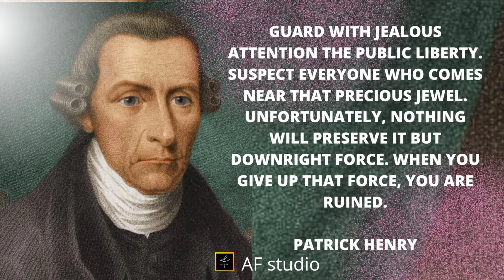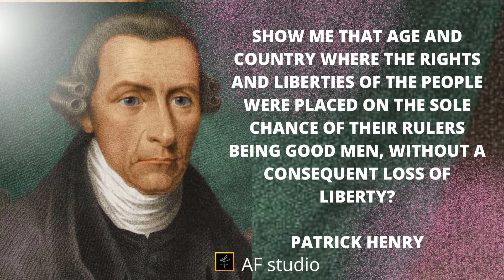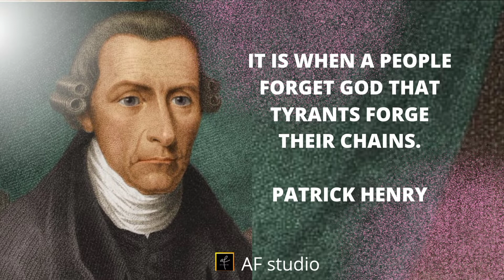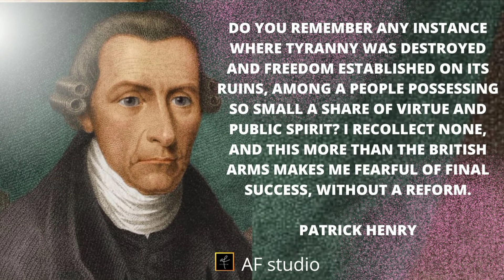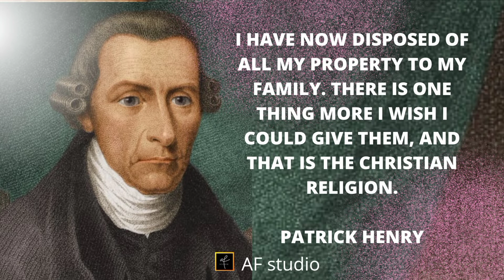Patrick Henry Life changing Quotes - Worth to Listen | Motivational Quotes 17 || AF Studio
Patrick Henry (May 29, 1736 – June 6, 1799) was an American attorney, planter, politician and orator known for declaring to the Second Virginia Convention (1775): "A Founding Father, he served as the first and sixth post-colonial Governor of Virginia, from 1776 to 1779 and from 1784 to 1786.

A native of Hanover County, Virginia, Henry was for the most part educated at home. After an unsuccessful venture running a store, as well as assisting his father-in-law at Hanover Tavern, he became a lawyer through self-study. Beginning his practice in 1760, Henry soon became prominent through his victory in the Parson's Cause against the Anglican clergy. He was elected to the Virginia House of Burgesses, where he quickly became notable for his inflammatory rhetoric against the Stamp Act of 1765.

In this video we will talk about:

quotes
life quotes
inspirational quotes
motivational quotes
quotes channel
quotes about life
best quotes
love quotes
famous quotes
marcus aurelius quotes
deep quotes
seneca quotes
samurai quotes
positive quotes
stoicism quotes
beautiful quotes
happiness quotes
epictetus quotes
quotes of the great
ok quotes
70 quotes
100 quotes
top quotes
jit quotes
rag quotes
new quotes
quote of the day
Life
Dreams
Motivation
Inspiration
smile
happiness
comic actor
Motivational speech
motivation
inspiration
motivation and inspiration
Les Brown
motivation videos
motivation video
listen every day
les brown speech
les brown motivation
inspirational video
self discipline
best motivation video
workout motivation
les brown hard times
morning motviation
Leaves The Audience SPEECHLESS
motivation speeches
law of attraction
personal development
workout
Les Brown Leaves The Audience SPEECHLESS
focus on yourself
best speech
motivation
mindset
focus
BE DIFFERENT
motivational speech
motivational video
best motivational speech
morning motivation
comedian
comedy
laughter
modern times
the kid
making a living
the champian
Motivational video
Inspirational video
quotation
motivation
quotes
sayings
kuotes
wisdom
inspirational
quotes about love
wise quotes
English quotes
inspirational quotes
life greatest quotes
motivational quotes
sad quotes
100 quotes
life quotes
famous quotes
best quotes
love quotes
deep quotes
quotes channel
powerful quotes
70 quotes
urdu quotes
plato quotes